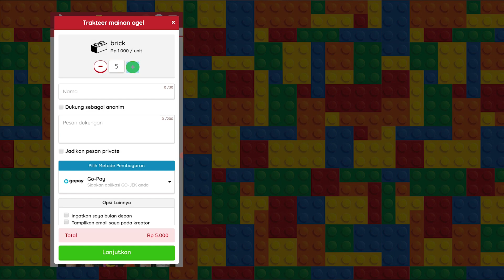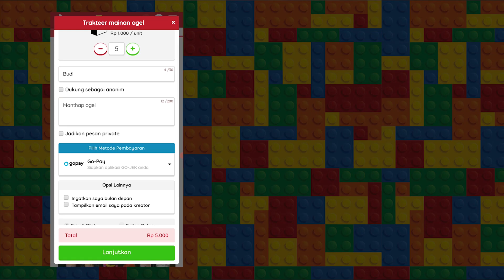Dewa Kipas vs GothamChess Minifigures - Unofficial Lego [CUSTOM]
2 tokoh catur yang menggemparkan dunia percaturan di Indonesia.. Inilah DewaKipas a.k.a Pak Dadang Subur & Gotham Chess a.k.a Levy Rozman! Tidak hanya 2 minifig saya juga membuat papan catur dengan skala minifig lho.. Yuk simak videonya guys!

Tag: Lego KW Non Ori bukan Emco Block Brick Mainan Merchandise Toys Youtuber Youtubers Indonesia 2020 Viral Trending Lokal MOC Kolek Minifigure Minifig MF Figure Miniature MW Pogo KOPF WM Bootleg Lepin Third Party Block Big Fig Cartoon Series Jadul Koruit Pogo Minifigures Sembo Knock Off Knockoff bootleg Viral Tik Tok chess.com GM GrandMaster Irene Sukandar Deddy Corbuzier Pertandingan Live Close The Door Closethedoor Podcast